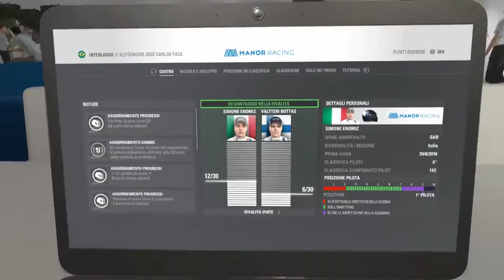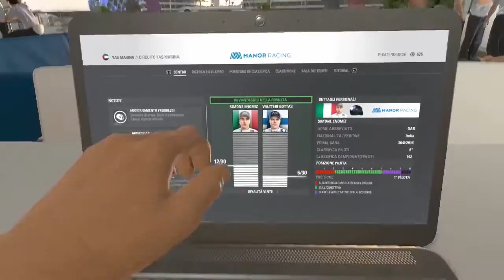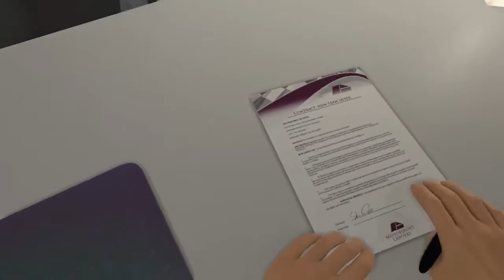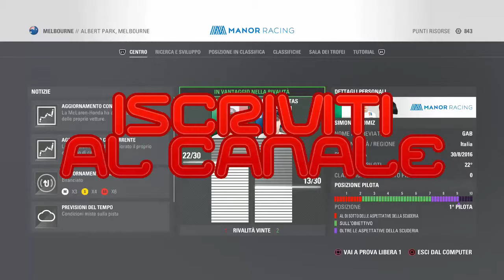F1 2016 ● Ep.11 Brasile - Abu Dhabi (Finale di stagione) ● Gameplay/Let's Play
Undicesimo episodio della serie incentrata sul gioco "F1 2016" per PS4.

E così finiamo stagione.
Bella roba davvero...
Comunque, come avete visto, la serie non finisce qua, ma bensì andiamo avanti. UN'ALTRA STAGIONE CON LA MANOR!
DAJE!